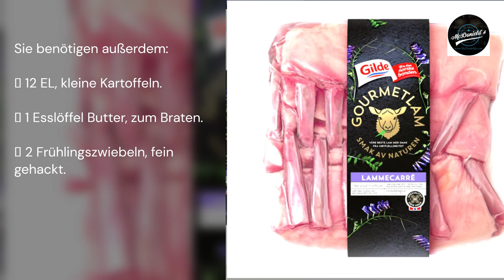❤️Gebratenes Soja-Lamm-Carré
Willkommen zum Hören, Rezept, von McDonield Podcast, auf Thuniel Podcast.

Ostern steht vor der Tür und ich möchte Lamm probieren. Also entschied ich mich für gebratenes Soja-Lamm-Carré, kombiniert mit gebratenen Birnen, gekochten kleinen Kartoffeln und Frühlingszwiebeln. Es ist faszinierend, nicht wahr?

ZUTAT.

 2 Stück Lammkoteletts, ca. 350 Gramm.
 2 Esslöffel Butter oder Margarine.
 6 Esslöffel Sirup.
 3 EL süße Sojasauce (Ketjap Manis).
 1 EL Weißweinessig.
 2 EL, gerösteter Sesam.

Sie benötigen außerdem:
 12 EL, kleine Kartoffeln.
 1 Esslöffel Butter, zum Braten.
 2 Frühlingszwiebeln, fein gehackt.

DAS MACHEN SIE.

Schritt 1. Lammkarree in Stücke schneiden, indem Sie ein scharfes Messer zwischen die Rippen stecken. Auf jedem Schnitzel zwei Lammkoteletts lassen.

Schritt 2. Erhitzen Sie die Pfanne und fügen Sie den größten Teil der Butter hinzu. Wenn es aufhört zu blubbern, ist es heiß genug, um das Fleisch in diese Butterpfanne zu geben. Mit Salz und Pfeffer würzen und von beiden Seiten goldbraun braten. Die Koteletts auf eine hitzebeständige Schüssel legen.

Schritt 3. Mischen Sie alle Zutaten für die Sauce in einem kleinen Topf und bringen Sie sie zum Kochen. Wenn die Mischung eindickt, gießen Sie sie über das Fleisch und wenden Sie es
Fleisch wieder. So werden alle Seiten des Fleisches gut aufgenommen.

Schritt 4. Stellen Sie die Pfanne in das mittlere Fach des Ofens bei 125 Grad Celsius.Verwenden Sie ein Bratthermometer und überwachen Sie, bis die gewünschte Temperatur erreicht ist.

Ich meine:
Die niedrigste ist, 55 Grad Celsius.
Im Durchschnitt zwischen 60 und 65 Grad Celsius.
Das durchschnittliche Plus liegt bei 70 Grad Celsius.
Gut gemacht ist, 75 Grad Celsius.

Schritt 5. Kartoffeln kochen, bis sie weich sind.

Schritt 6. Teilen Sie die Birne in sechs Scheiben und entfernen Sie das Kerngehäuse. Die Birnenfadennudeln in einer heißen Pfanne mit der restlichen Butter anbraten, bis sie gerade so weich sind.

Ein kleiner Tipp, wie man Sesam röstet, ist, den Sesam in eine trockene Pfanne zu geben und bei starker Hitze zu rösten, bis der Sesam eine schöne goldene Farbe annimmt.

Lammkarreekoteletts auf einem großen Teller zusammen mit kleinen gekochten Kartoffeln, gebratenen Birnen und fein geschnittenen Frühlingszwiebeln anrichten. Übriges Glacé darüber träufeln.

Es erwartet Sie ein köstliches Essen mit einem Glas Rotwein. Ich freue mich auf das Abendessen und werde es heute Abend genießen.

Klicken Sie unten auf die Anmeldeschaltfläche. Stattdessen umarmst du mich und gibst mir einen Kuss. Danke schön.

Ich wünsche Ihnen ein köstliches Abendessen. Mit freundlichen Grüßen.

McDonields Thuniel.